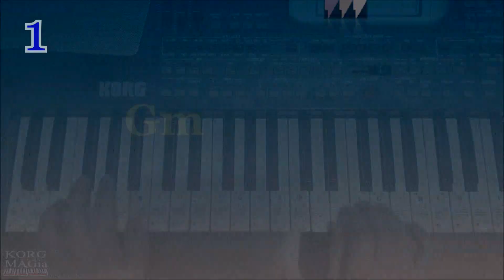«Семь сорок»_7-40_Урок для синтезатора_Gruppa "Express"_аккорды Dm~DEMO Korg style FREE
📥 Скачать DEMO Стиль для урока на синтезаторах KORG Pa (любая модель) series здесь
«Семь сорок»~7-40- аккорды Dmin синтезатор, аппликатура, текст, Re минор - подробный разбор мелодии.
Наглядное обучение мелодии для Правой и Левой рук на синтезаторе - для начинающих - играть поэтапно песню «Семь сорок»~7-40 - на синтезаторе Korg Pa - как играть. Лёгкие песни для начинающих. Как играть на пианино лёгкие песни одной рукой  🎹  KORG MAGia 2023 ⭐
“Seven Forty” ~ 7-40 - chords Dmin synthesizer, fingering, text, Re minor - detailed analysis of the melody.
Visual training of melody for the Right and Left hands on a synthesizer - for beginners - play the song “Seven Forty” ~ 7-40 step by step - on a Korg Pa synthesizer - how to play. Easy songs for beginners. How to play easy songs on the piano with one hand 🎹 KORG MAGia 2023⭐
Семь-сорок текст и аккорды первой части
Слова: народные
Dm
В семь-сорок он подъедет,
F
Dm                     Gm
Наш старый, наш славный,
                   E             A
Наш аицын паровоз.

Ведёт с собой вагоны,
Набитые людями,
Будто сеновоз.

Он выйдет из вагона
И двинет вдоль перрона,
На голове его роскошный котелок.
В больших глазах зелёных на Восток
Горит одесский огонёк.

Пусть он не из Одессы,
Фонтаны и Пересыпь
Ждут его к себе на двор.
В семь-сорок он приедет,
Наш славный доблестный
Старый паровоз.

REFREN:
F
F
       D                           Gm
C                                       F
В больших глазах зеленых на Восток
A                         Dm
Горит одесский огонёк.

Семь-сорок наступило,
Часами все отбило,
А поезд не приехал,
Нет его и всё, но вот...
Мы всё равно дождёмся,
Даже если он опоздает и на целый год.

Горит одесский огонёк.

🔴Как обновить редактировать стиль в KORG Pa?